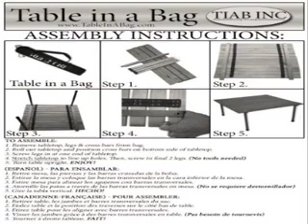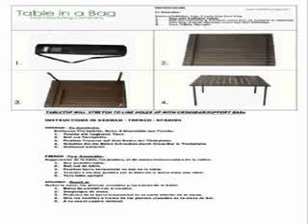Table in a Bag A2716 Low Aluminum Portable Table With Carryi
Table in a Bag is the maker of the perfect portable table that goes anywhere. This lightweight but sturdy portable table is perfect for any indoor or outdoor activity, from picnics, trips to the beach, lawn concerts, the park, vacations, camping. Use it around the house as a game table or as an easy-to-store patio table for large or small spaces. The collapsible table features a roll-top design that stows with all pieces in a single mesh carry bag with a shoulder strap. This unique compact and portable design offers the most convenient way to have a full-size table anywhere you want. The height of the table is perfect with low folding chairs or just sitting on the ground. Comes with lightweight, strong, water resistant aluminum top and frame, 2 cross bars, 4 legs and a mesh carrying bag with pocket. Set up size is 27-Inch wide by 27-Inch long by 16-Inch high. Brown.